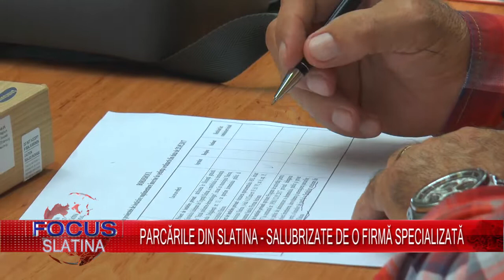PARCĂRILE DIN SLATINA SALUBRIZATE DE O FIRMĂ SPECIALIZATĂ 02.11.2017